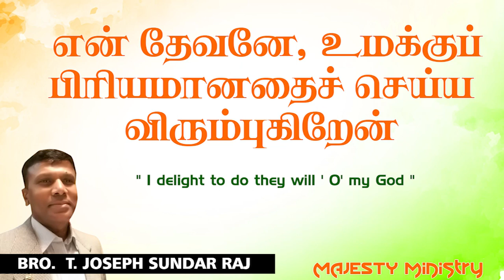" I delight to do they will ' O' my God "26 - 1 - 24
" I delight to do they will ' O' my God "
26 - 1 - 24